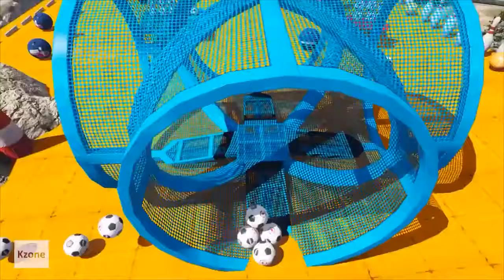Phim hoạt hình/ Nhạc vui nhộn giúp cho các bé ăn ngon miệng hơn